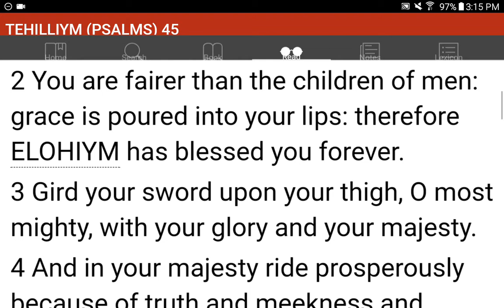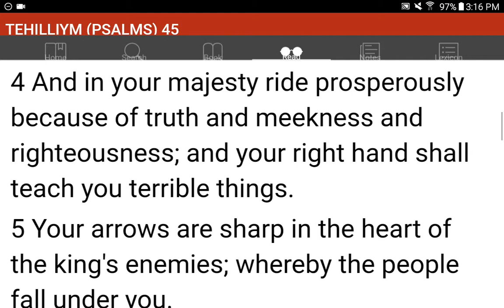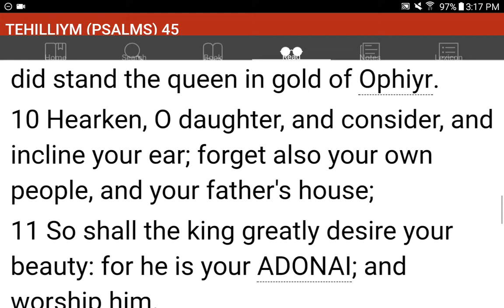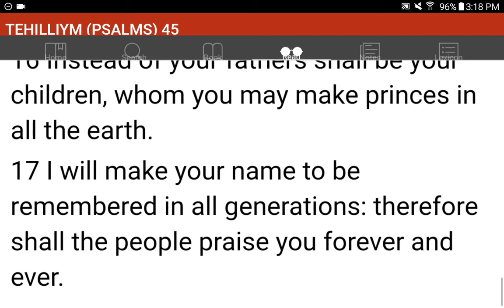💜h?™ "What's the MOST HELPFUL & SIMPLEST WAY that WORKS?"™ GIVE 1P/Month NOW! GCash